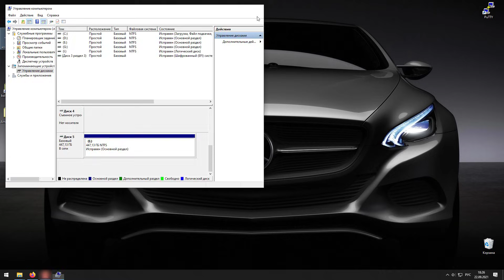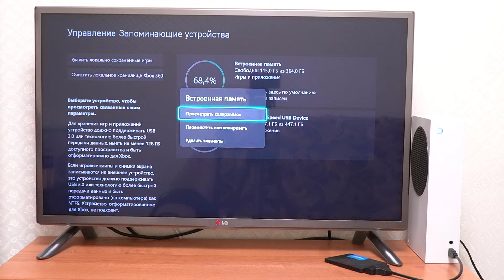Как можно увеличить память на XBOX SERIES S или X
Здесь представлено, несколько способов позволяющих увеличить объем памяти на XBOX SERIES S/X с помощью внешнего накопителя.